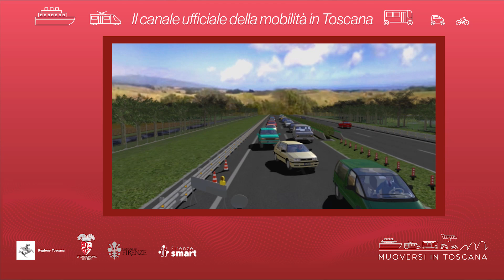Muoversi in Toscana - Edizione delle 8 del 17 luglio 2024